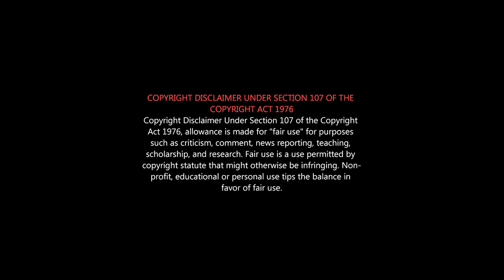Seeman vs Dmk Stalin | Stalin பார்த்து பரீட்சை எழுதுனா கூட Fail ஆயிடுவாரு | Seeman Latest Speech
SEEMAN COMEDY SPEECH ABOUT DMK STALIN & ADMK
Seeman Latest Speech | Naam Tamilar Katchi | NTK
KAMAL Latest Speech | Makkal Needhi Maiam | MNM